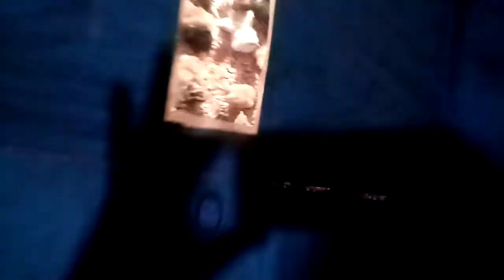Automatic brooder for chicks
BEST BROODING SOLUTION FOR DAY 1 CHICKS